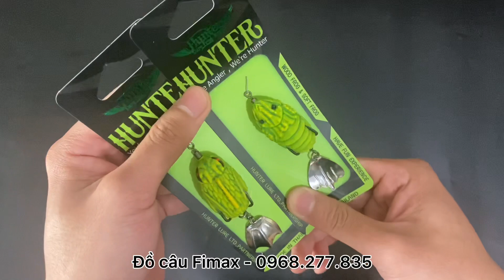So sánh giữa V4 hunter và V6 hunter, mồi câu cá lóc siêu nhạy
Mồi lure V4, V6 HUNTER Thái Lan, mồi nhái hơi câu lure cá lóc, cá quả, cá chẽm
Xuất xứ : Thái lan
Chất liệu : cao su 3 lớp
Trọng lượng : 7g
Kích thước :3.8 cm
Có cặp lưỡi chống vướng và thìa tạo sóng phía sau
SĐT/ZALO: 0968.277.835